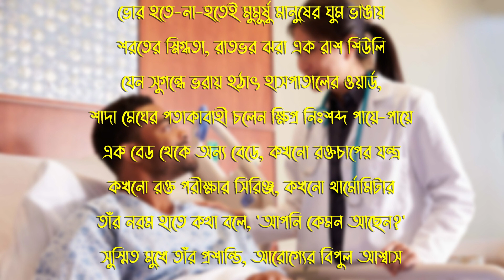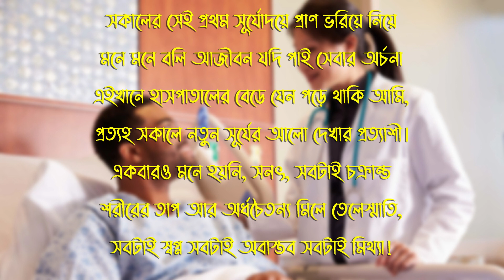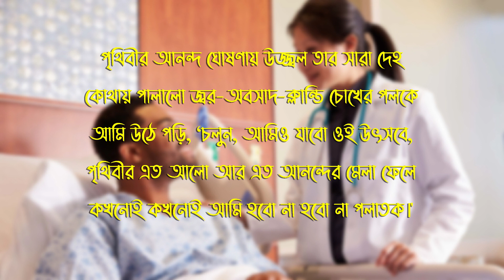রোগশয্যায় - নাজিম মাহমুদ (Rogshojjay - Nazim Mahmud) || Bidhan Chandra Roy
Recitation : Bidhan Chandra Roy

রোগশয্যায় আবৃত্তি করেছেন বিধান চন্দ্র রায়।

নাজিম মাহমুদ একজন লেখক, কবি, গীতিকার, নাট্য অভিনেতা, আবৃত্তিকার ও সাংস্কৃতিক সংগঠক ছিলেন। আবৃত্তি সংগঠন স্বনন এর মাধ্যমে তিনি অনেক আবৃত্তিকার সৃষ্টি করেছন। তার জন্ম : ১৯৩৫ সাল,১৭ নভেম্বর যশোরে। তাঁর পিতা : আব্দুল হাকিম ছিলেন
একজন আইনজীবী।(১৯৫৪ সালের নির্বাচনে যুক্তফ্রন্টের প্রার্থী হিসেবে পূর্বপাকিস্তান আইন পরিষদের সদস্য নির্বাচিত,পরবর্তীতে স্পীকার)তাঁর মায়ের নাম রওশন হাকিম। সহধর্মিণী : জেবুন্নেসা মাহমুদ। এ দম্পতির এক
কন্যা- রীআ রওশন হাকিম ও এক পুত্র - মুজতবা হাকিম প্লেটো। ১৯৯৮ সালের ১৭ মে, বারডেম হাসপাতাল, ঢাকায় তিনি পরলোকগমন করেন ।